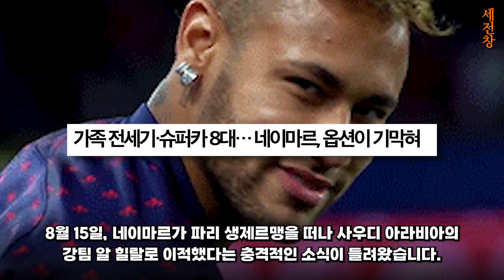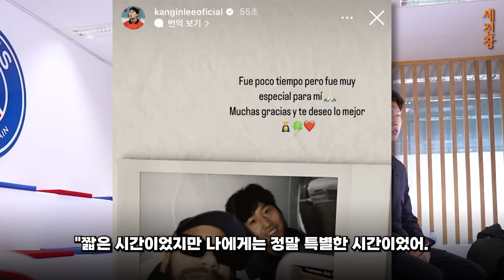"이강인 장기계약 한다고?" 음바페의 미쳐버린 반응에 당황한 이강인.. 딱 찍혔다!